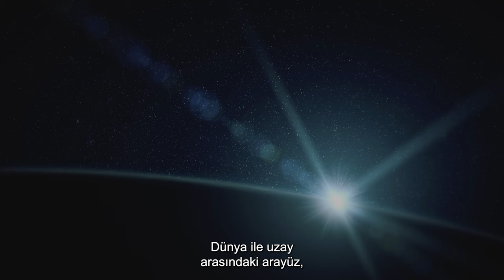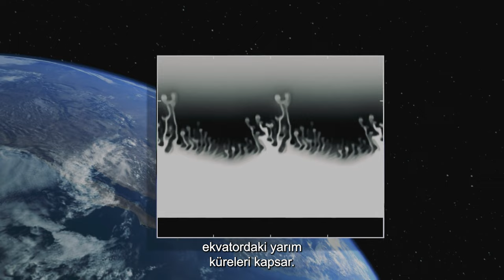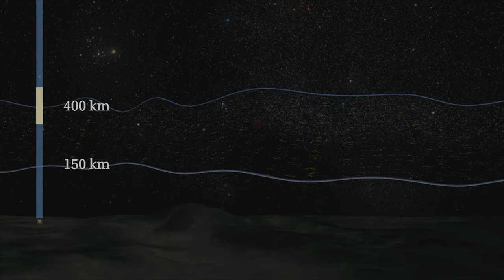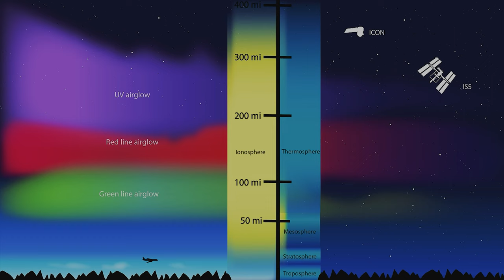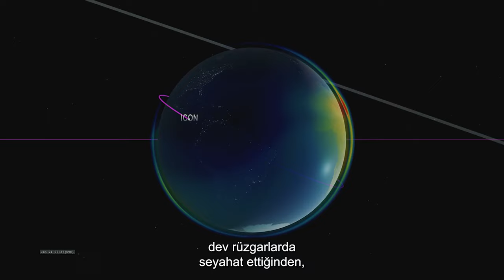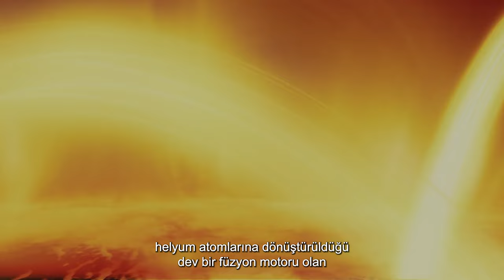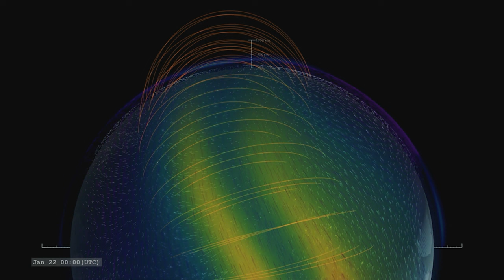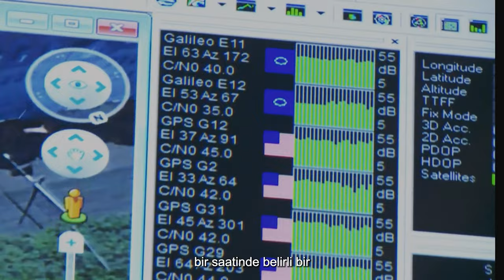What You Should Know About Earth's Ionosphere | 4K Documentary | The New Frontier Episode 30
Interface - The New Frontier Episode 30 - 4K Space Documentary

The interface between Earth and space is the Ionosphere, a region of rarified gas and charged particles. It is very important for radio communications, radar, satellite signals and global positioning. Yet we know so little about it especially when it disrupts all these signals in a regular fashion. Too high for planes or balloons, it's up to satellites to study this rarified region.

Docuworld